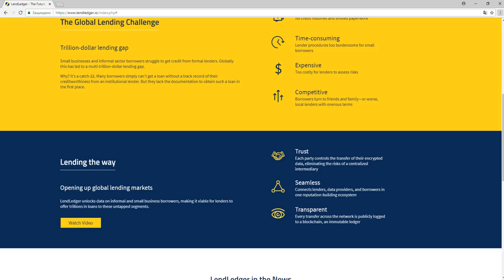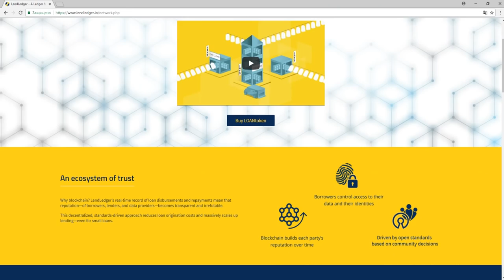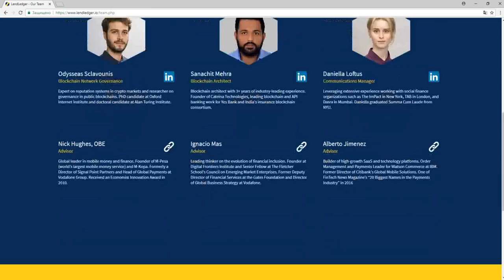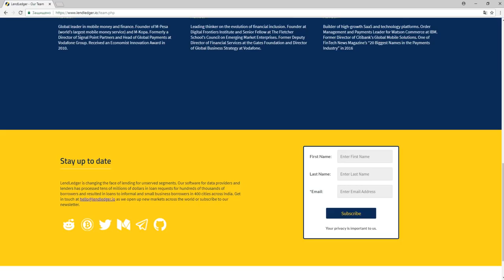Обзор Проекта LendLedger (LOAN)